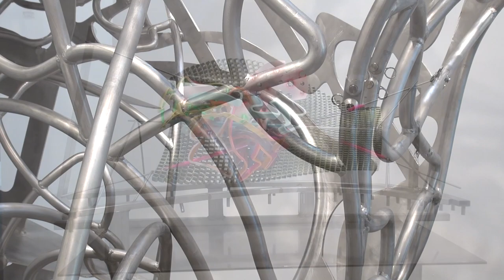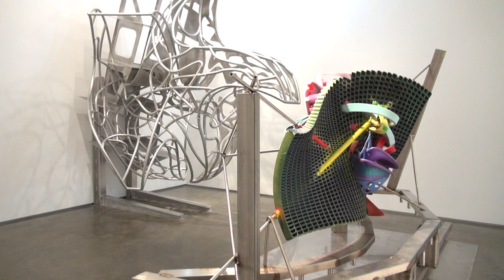Frank Stella | New Works | Marianne Boesky Gallery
Frank Stella, a solo exhibition of new sculpture. The show will debut seven large-scale sculptures, created in 2017 that highlight Stella’s ongoing engagement with color, shape, and composition through the forms of stars, ribbons, and bow ties. The exhibition is presented by Marianne Boesky Gallery, in collaboration with Lévy Gorvy.

The lustrous, colorful sculptures exude a sense of joy as they activate and engage the surrounding space. Frank Stella will be on view from May 5 through June 17, 2017 at 509 W. 24th Street.

Stella first alluded to the star in the polygonal patterns of his “Dartmouth Paintings” from 1963, which helped spur the Minimalist movement of the 1960s. While Stella continued to make subtle reference to the star in the more complex and varied geometric compositions of his “Protractor” series (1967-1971), it would not become a central theme in his practice until the early 2000s with the “Scarlatti K” works. By this point, Stella had extended his investigations of composition and abstraction into three dimensions, initiating a deeper exploration of how objects behave and are experienced in space. The star appeared repeatedly within the tangle of shapes that comprised the “Scarlatti K” assemblages, contributing to the playful nature of these wall reliefs and freestanding sculptures.

Since 2014, Stella has more directly examined the star motif, creating sculptures that vary in scale from the intimate to the monumental and in material from simple wood to high-gloss chrome. Using digital modeling, Stella explores how subtle changes in scale, texture, color, and material can affect our perception and experience of an object. This ongoing study feels particularly vibrant in Frank Stella, as the sculptures appear on the cusp of motion, seemingly responding and contorting to unseen pressures or tensions around them.

Like Stella’s stars, the ribbon and bow tie forms first entered the artist’s visual lexicon several decades ago, initially appearing as curves in the “Protractor” series. For Stella, the ribbon became an extension of the line, bending and folding onto itself and referencing the gesture of a brushstroke. It formed an essential aspect of his transition in the 1980s to a more expressive artistic approach. Also during this time, Stella began actively combining painting, printmaking, and sculpture, paving the way for the sculptural assemblages and additive constructions for which he has become commonly known in recent years.

Together, the new sculptures featured in Frank Stella offer a dynamic and compelling meditation on Stella’s practice, referring both to pivotal moments in his long and illustrious career and highlighting the significance and vitality of his practice.

Born in Malden, Massachusetts and based in New York City, Frank Stella (b. 1936) has produced an extraordinary body of work over the past six decades. Stella has exhibited widely throughout the United States and abroad. His first solo exhibition was at Leo Castelli Gallery in 1960. Early in his career, his work was included in a number of significant institutional exhibitions that defined the art in the postwar era, including Sixteen Americans (Museum of Modern Art, New York, 1959), Geometric Abstraction (Whitney Museum of American Art, New York, 1962) The Shaped Canvas (Solomon R. Guggenheim Museum, New York, 1964-65), Systemic Painting (Solomon R. Guggenheim Museum, New York, 1966), Documenta 4 (1968), and Structure of Color (Whitney Museum of American Art, New York, 1971).

CREDITS
Frank Stella | filmed by Out of Sync | NYC May 2017
Producer | Out of Sync
Artworks courtesy | Frank Stella | Marianne Boesky Gallery | Lévy Gorvy
Text | Marianne Boesky Gallery